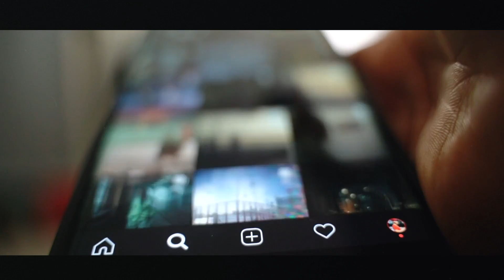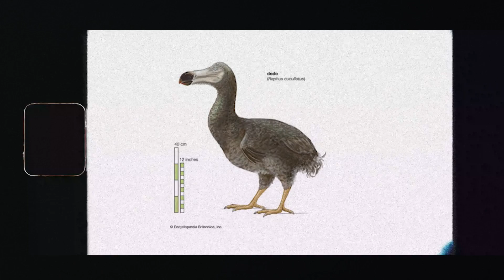When the crowd sings back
Niche Nonsense is a video essay channel that takes nonsense seriously and explores cultural absurdity.